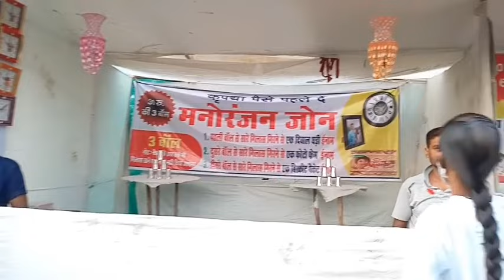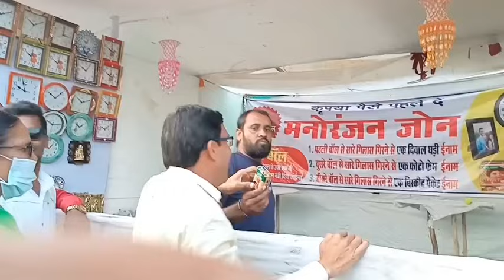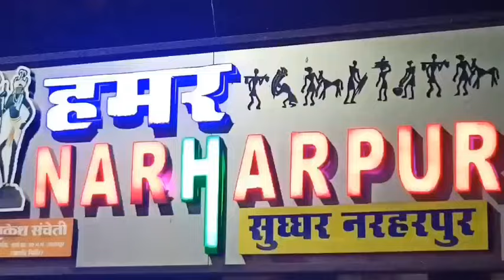नरहरपुर मेला2021। Narharpur Mela2021 हमर नरहरपुर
नरहरपुर मेला
meentu vlog